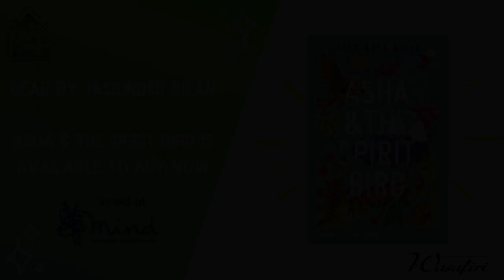BookBound 2020: Jasbinder Bilan reads from 'Asha and the Spirit Bird'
Costa Children’s Book Award winner Jasbinder Bilan reads from 'Asha and the Spirit Bird' for BookBound 2020.

Set in the foothills of the Himalayas, Asha and her best friend Jeevan risk a dangerous journey to find her father, all the while guided by a mysterious spirit bird.

Activity: Create your own spirit animal. Think about it’s character and what it looks like, then describe it using words or a picture. Share your spirit animal creations with us, we’d love to see them!

Find out whether Asha and Jeevan find Asha’s Papa by buying from Hive, the online bookseller supporting independent bookshops.

BookBound 2020 is a from-home literary festival happening during the Covid-19 lockdown, 27 April 2020 - 3 May 2020. We’re partnered with Wasafiri literary magazine to champion diverse international authors.

Please make a donation to Mind to support good mental health for all at our JustGiving

All views expressed in BookBound 2020 events are those of the individual speakers involved, and not the responsibility of, or expressed on behalf of, BookBound 2020.

Thanks for joining BookBound 2020. Happy reading!